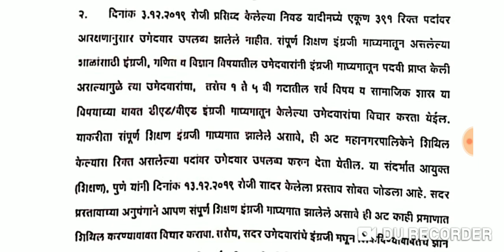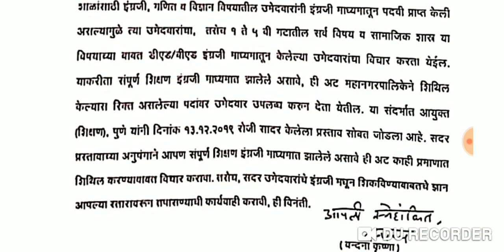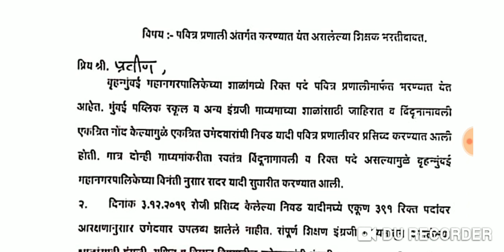शिक्षक भरतीबाबत नवीन मागणी।। महत्वाचा व्हिडिओ।।